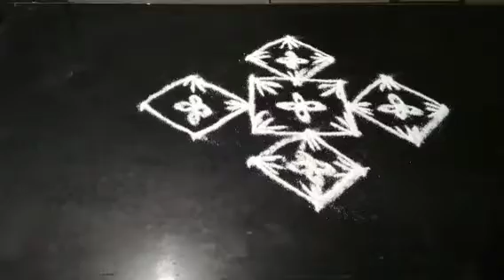7+1chukkala beautiful😍❤✨ muggu/new design for beginners 💃/ easy &simple rangoli